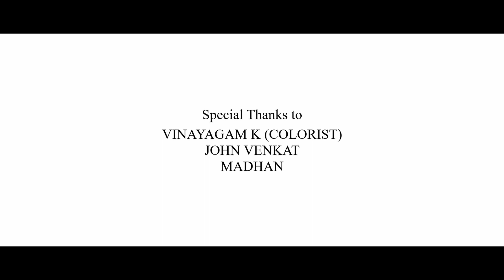POISON | PSYCHO PATH THRILLER | CV RECORDS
Cast          :- Heetesh , Moin ben, Venkatesh
Director    :- Rajesh
Dop           :- Khalith Aryan
Editor       :- B.R.Prakash
Sound
Mix.          :- Murugan Reigo (Infinite Records)
Codirect.  :- Arun

@2020 Copyrights-Cv Records